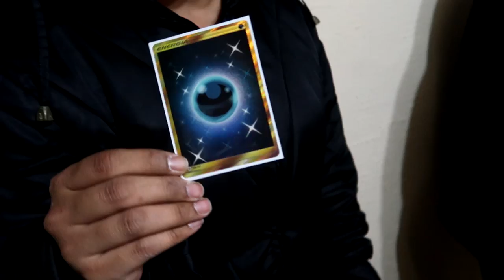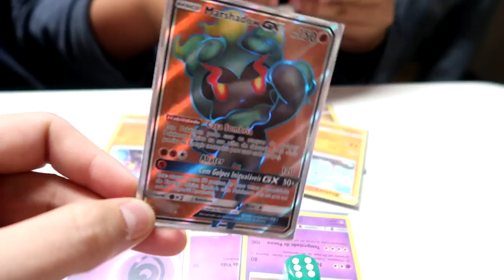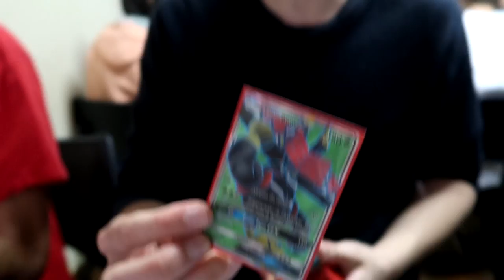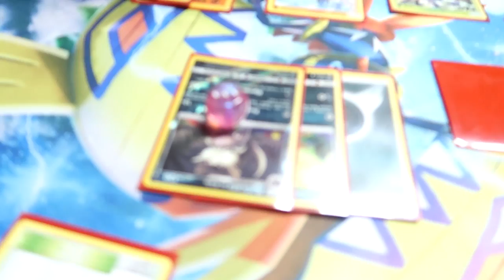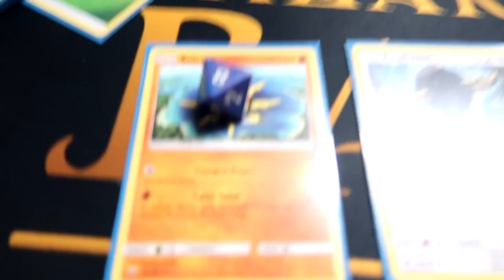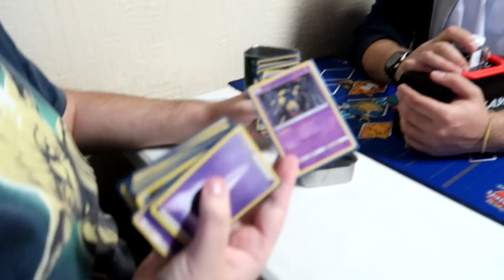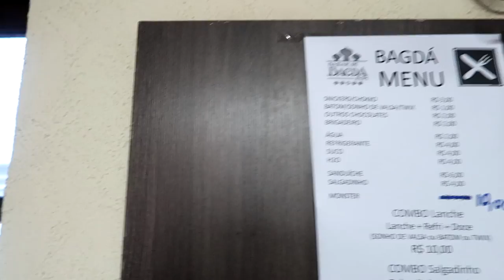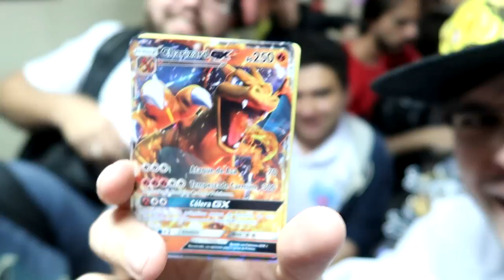Prerelease Sol e Lua 3! (VLOG) Bazar de Bagdá!